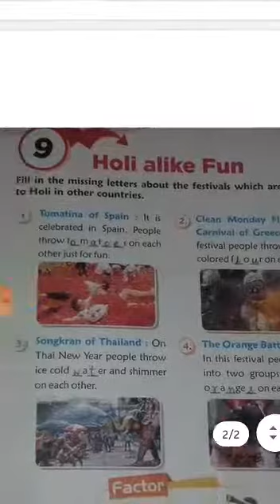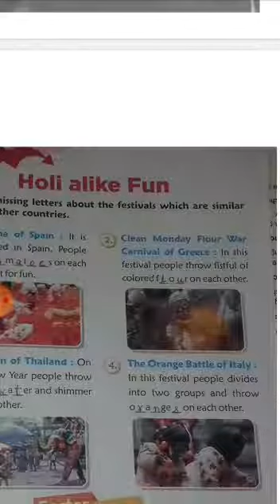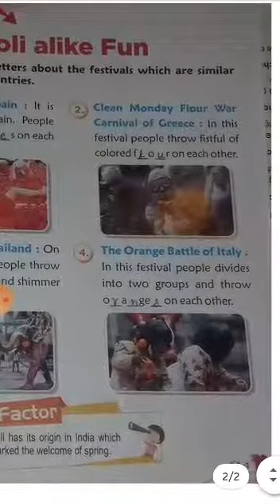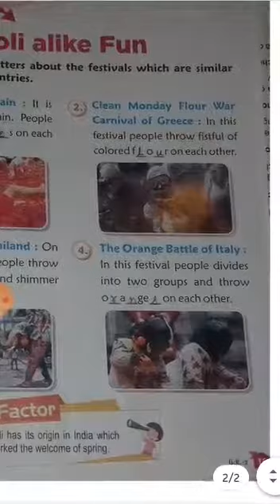English-medium,class-2,subject-G.k,Topic-Holi alike fun